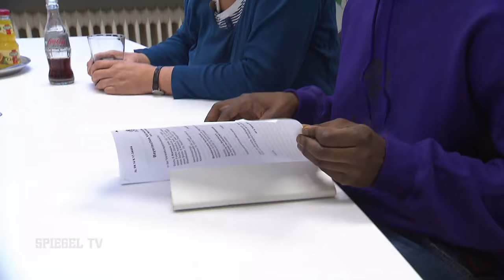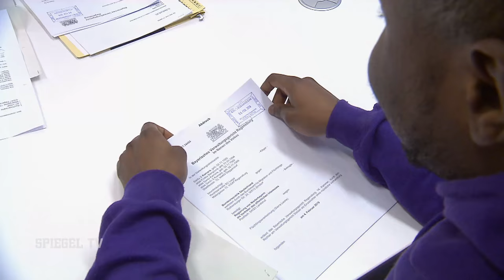Happy End auf Bayerisch: Flüchtling Saidu darf bleiben | SPIEGEL TV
Hobby-Landwirt Rupert Denk hatte bis Ende 2018 keine Berührungspunkte mit Flüchtlingen. Dann kam Saidu aus Sierra Leone in seine Familie und half ihm beim Arbeiten. Seitdem sind die beiden Männer unzertrennlich.
Warum lassen wir hier keine Kommentare zu? Wir wollen keine Diskussion unterbinden. Aber noch weniger wollen wir Rassismus, Sexismus, Gewaltaufrufe und generell: Respektlosigkeit. Es gibt Themen, zu denen besonders viele diffamierende, gewaltverherrlichende und hetzerische Kommentare einlaufen. Weil wir leider nicht in der Lage sind, alle Posts auf ihre Rechtmäßigkeit zu überprüfen, schalten wir die Kommentarfunktion bei besonders sensiblen Themen vorsorglich ab.
Besonders bedanken möchten wir uns bei den Nutzern, die mit ihren Kommentaren gegen rassistische, sexistische und respektlose Posts argumentativ vorgehen. Das ist toll.